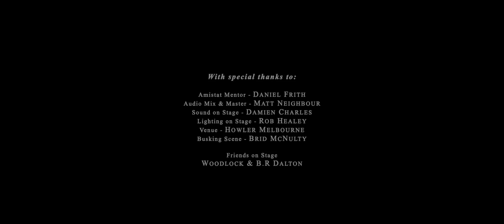Amistat - Music From The Heart (Documentary 2018)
A mini documentary with Jo & Jan from Amistat speaking about creating music from the heart with live music from their show at Howler in Melbourne on November 10, 2018.

With special thanks to:
Amistat Mentor - Daniel Frith
Audio Mix & Master - Matt Neighbour
Sound on Stage - Damien Charles
Lighting on Stage - Rob Healey
Venue - Howler Melbourne
Busking Scene - Brid McNulty

Friends on Stage
Woodlock & B.R Dalton